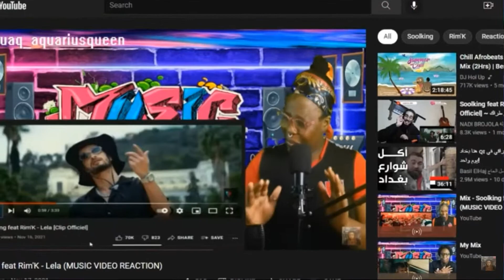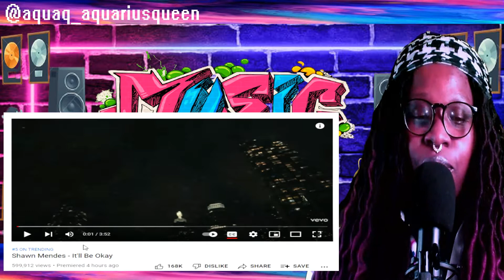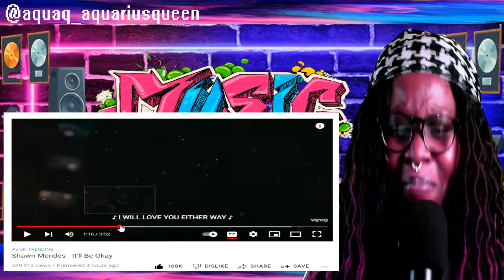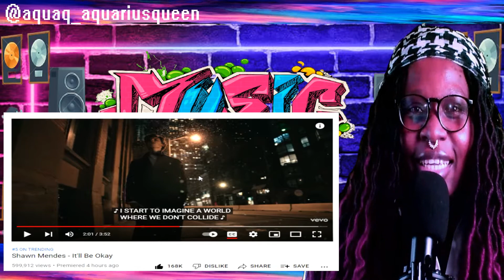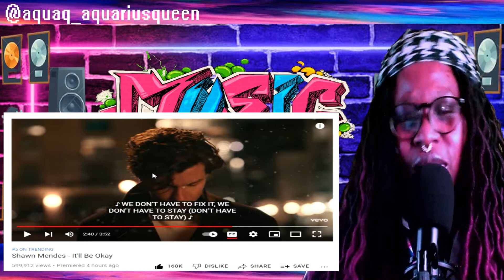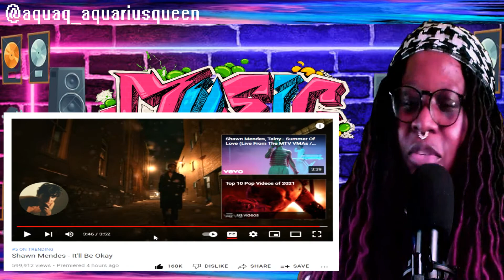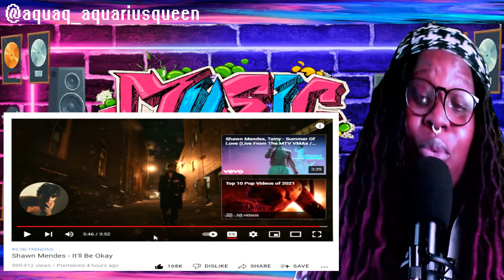Shawn Mendes - It'll be Okay (MUSIC VIDEO REACTION)